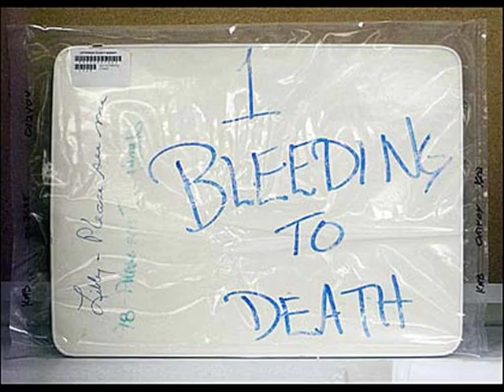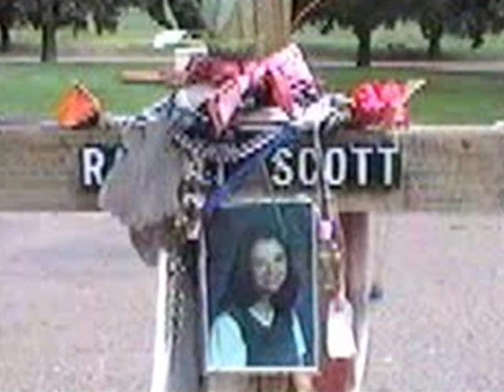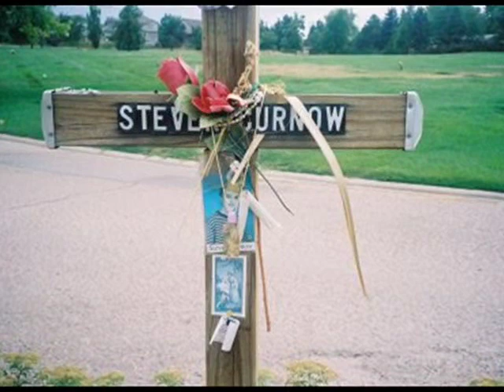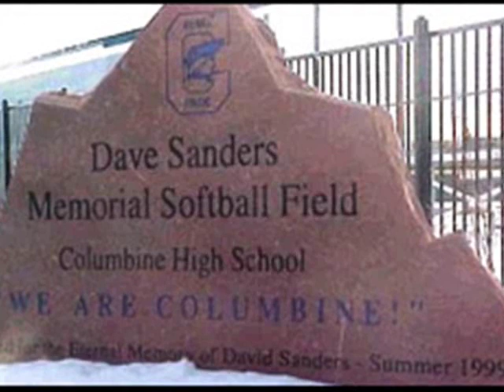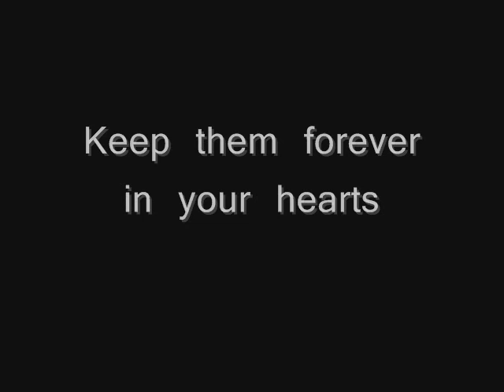Columbine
Columbine Shootings